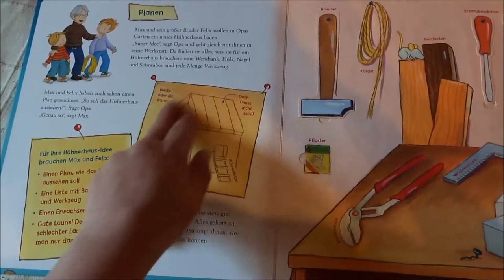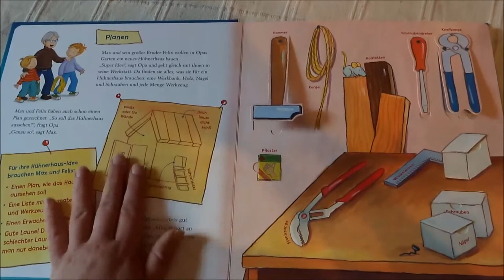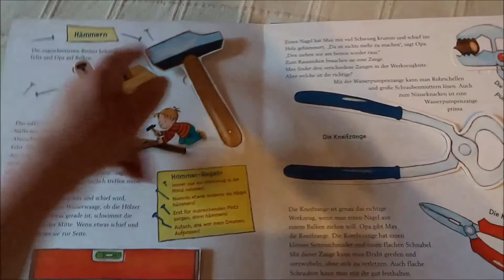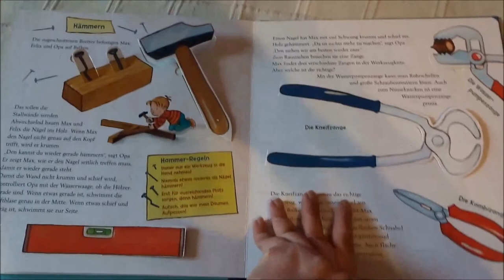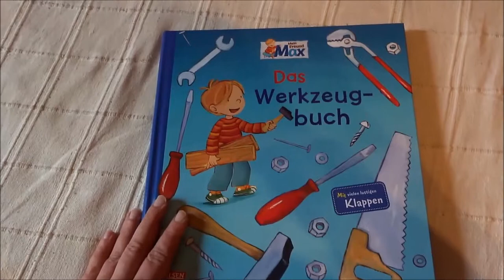Blick ins Kinderbuch: "Mein Freund Max: Das Werkzeugbuch" von Christian Tielmann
Im Rahmen meiner ehrenamtlichen Tätigkeit für Ajum.de erscheint die Rezension zum Kinderbuch "Mein Freund Max - Das Werkzeugbuch" von Christian Tielmann auf meinem Blog Kinderbibliothek.

Kurzbeschreibung:
Die beiden Brüder Max und Felix möchten gemeinsam mit ihrem Opa ein Hühnerhaus bauen. In seiner Werkstatt finden sie alles, was sie brauchen: Bohrer, Hammer, Schrauben, Wineklmaß, Holzlatten, Farbe. Mach mit und lerne die verschiedenen Werkzeuge kennen.

Christian Tielmann: Mein Freund Max: Das Werkzeugbuch
Carlsen Verlag, Hamburg 2014
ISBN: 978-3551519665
Illustration: Sabine Kraushaar, Dorothea Tust
Ausstattung: 14 Seiten, viele Klappen, Papierhaus zum Basteln
Preis: 12,90 €